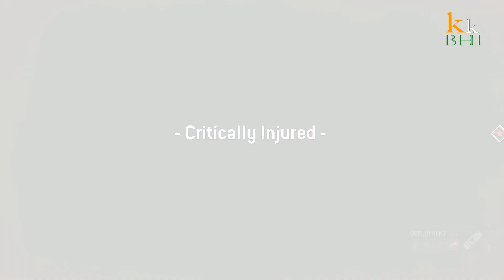Homefront The Revolution Gameplay Walkthrough Part 16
Homefront: The Revolution is a first-person shooter video game developed by Dambuster Studios and published by Deep Silver for Microsoft Windows, PlayStation 4 and Xbox One. It is the reboot/sequel to Homefront. Homefront: TheRevolution takes place in 2029 in an alternate timeline, following the protagonist Ethan Brady as he stages a resistance movement against the army of a North Korean occupation in the city of Philadelphia.

I hope you guys enjoyed the video, leave your comments about your favorite part and do give some suggestions!! and Give it a big thumbs up.

Gameplay presented to you by KuchBhiKabhiBhigaming.

we really appreciate your contribution..